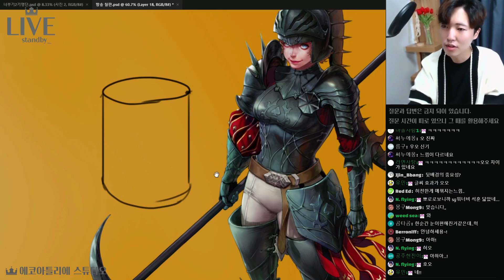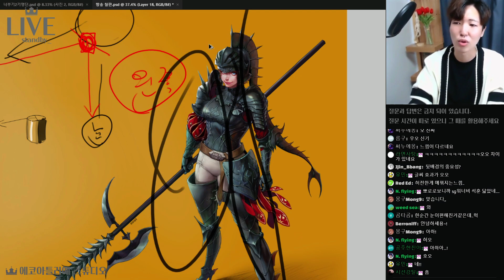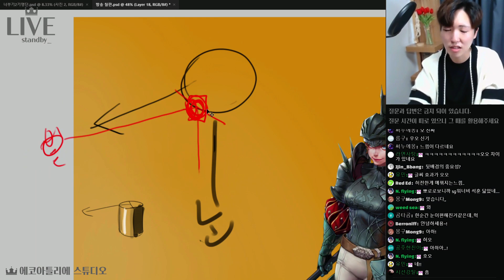그림자 제대로 잡았는지 역추적해보기